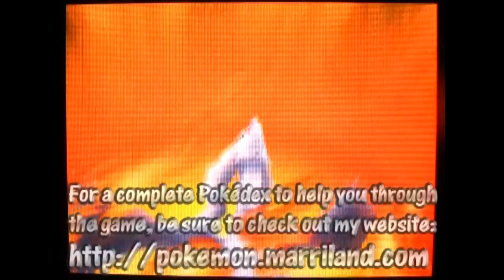White 79: Route 15 + Poke Transfer Lab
Marriland's Pokemon White Adventure Part 79!

In this episode, I cross the Marvelous Bridge, explore Route 15, and check out the Poke Transfer Lab! Using the Poke Transfer Lab, you can transfer Pokemon from your 4th Generation games to Black and White. You need to have 2 DS systems in order to do this, though. I just show the lab in this; maybe sometime in the future I will show the actual process as well as the mini game, but it is fairly easy to get the hang of.

I'll be continuing the White Post-Game series until the release of Pokemon Black 2 and White 2 in English, on October 7th (North America; it's October 12th in Europe and Australia), when I'll be starting up Marriland's Pokemon White 2 Adventure!